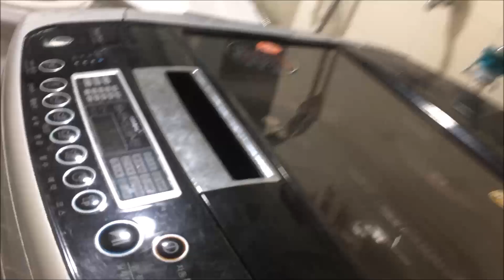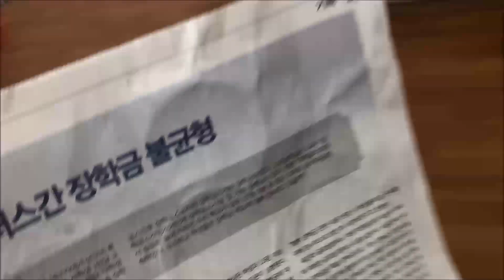My First Cooking Vlog - Vlog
First Cooking Video